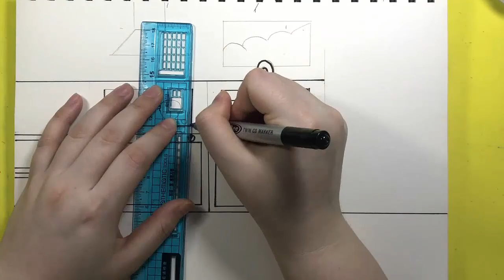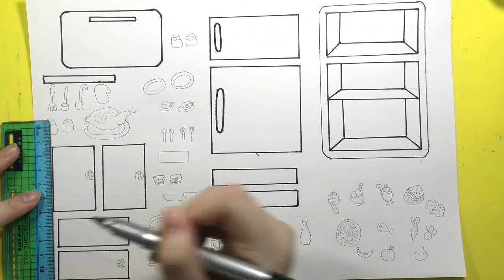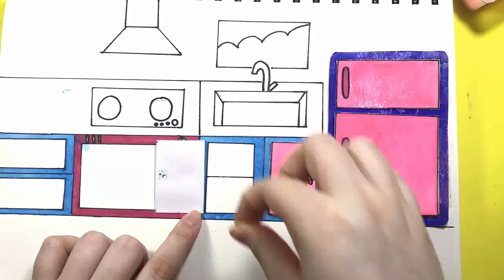CÁCH LÀM PHÒNG BẾP - NGÔI NHÀ BÚP BÊ GIẤY - MAKE PAPER DOLL HOUSE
Hôm nay chúng mình cùng làm phòng bếp ngôi nhà búp bê giấy nha các em...Nếu thích video thì tặng chị 1 like và Sub kênh của chị nhaaa... Cảm ơn mọi người nhiều!